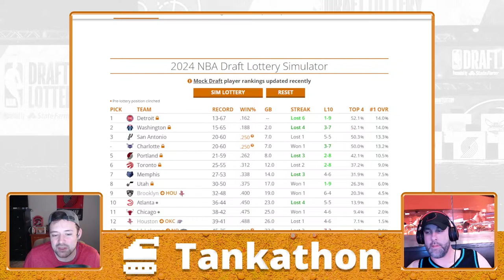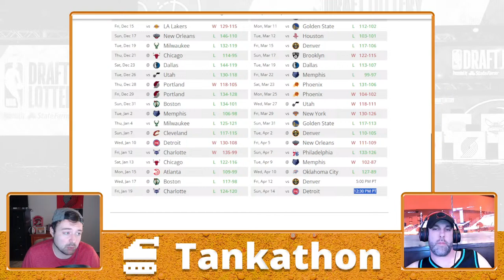Golden State Warriors vs Portland Trail Blazers Recap | Blazers Uprise Postgame Show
Get Your Manta Mask Here!